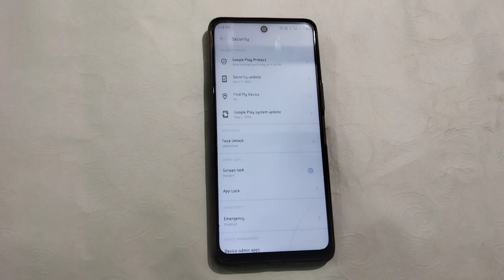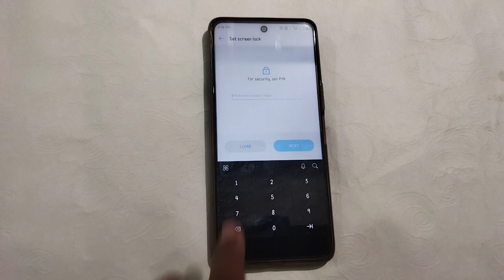How to set pin lock in Tecno spark 8 pro, Tecno spark 8 pro security setting